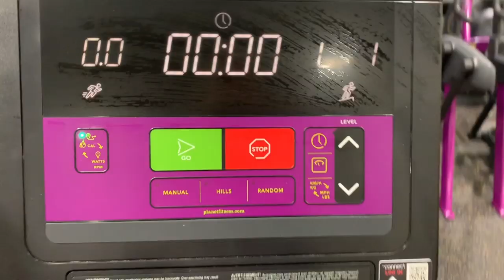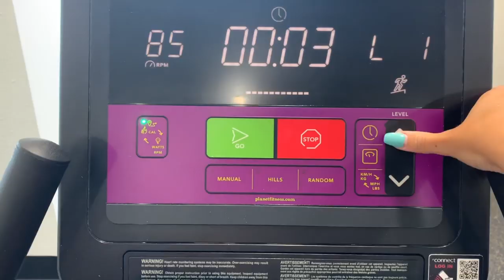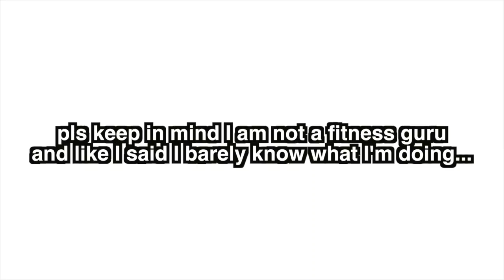How to Get an HOURGLASS Figure in One Week.. FAST body transformation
wanna look like Kim K? just keep watching..

slim think with yo cute

cora